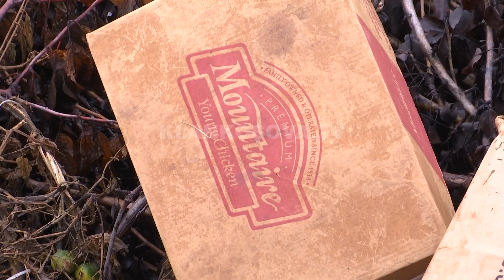Mbeturinat e kafshëve shqetësim për një pjesë të Pejës - 08.11.2019 - Klan Kosova